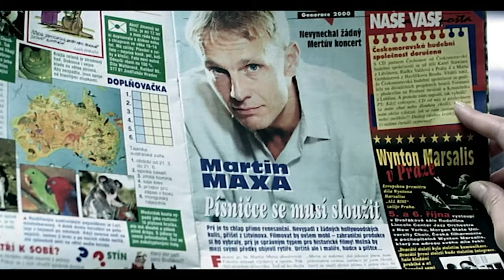Martin Maxa - Ráno v ulicích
Music video by Martin Maxa performing Ráno v ulicích.